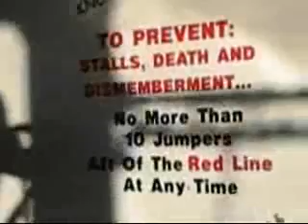Flying714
the ride to altitude